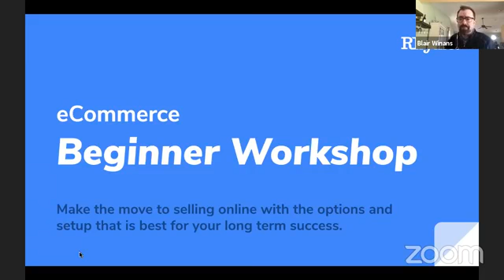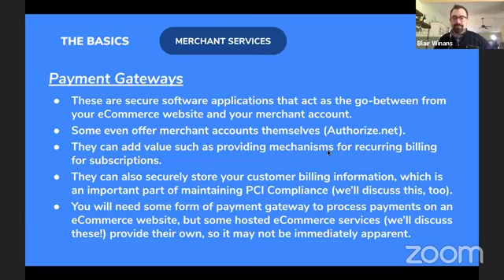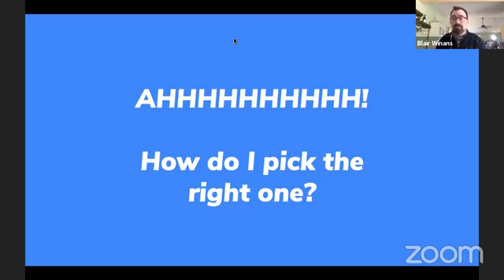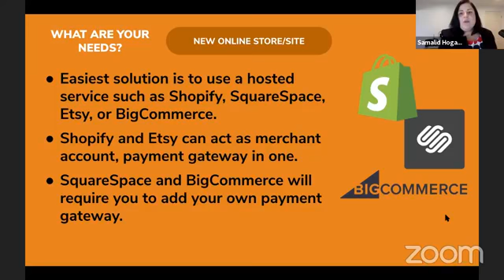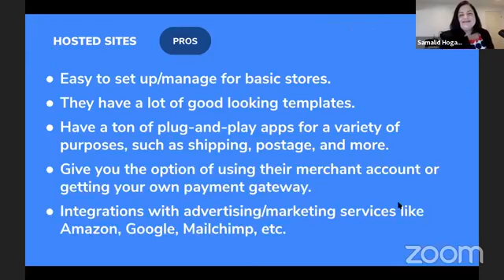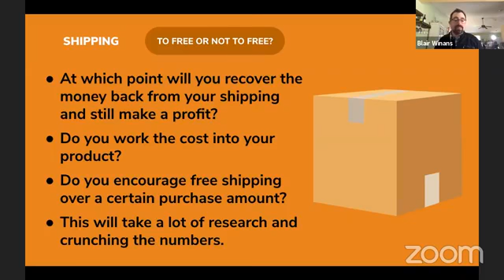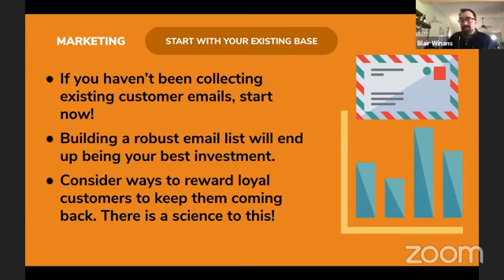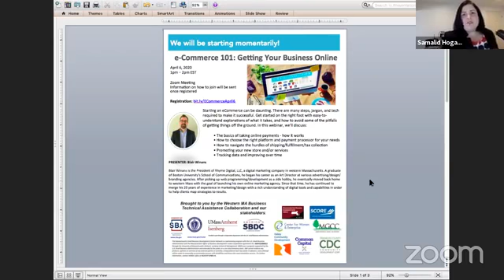e-Commerce101 Getting Your Business Online * THE BASICS of e-Commerce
Starting an eCommerce can be daunting. There are many steps, jargon, and tech required to make it successful. Get started on the right foot with easy-to-understand explanations of what it takes, and how to avoid some of the pitfalls of getting things off the ground. In this webinar, we'll discuss:

• The basics of taking online payments - how it works
• How to choose the right platform and payment processor for your needs
• How to navigate the hurdles of shipping/fulfillment/tax collection
• Promoting your new store and/or services
• Tracking data and improving over time

If you are a business owner in MASSACHUSETTS who has recently moved your business online, we would love to hear about you!!